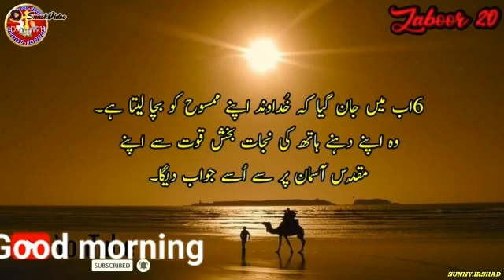April 21, 2022